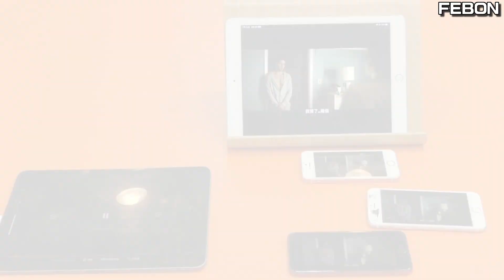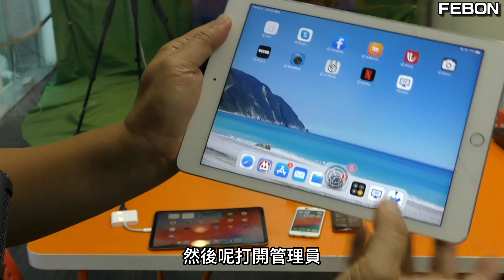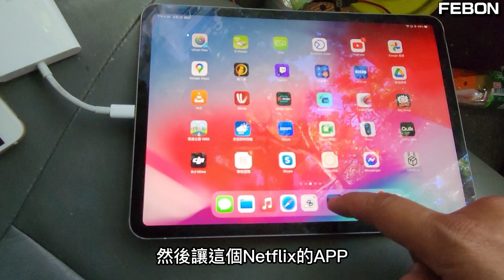突破盲腸了..Netflix可以無線鏡像到多台iPad iPhone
將多台iPad和iPhone當成Netflix 的無線螢幕！
亦可以將任何的HDMI視訊來源轉成無線，比如DVD播放器 或單眼相機的HDMI輸出等等